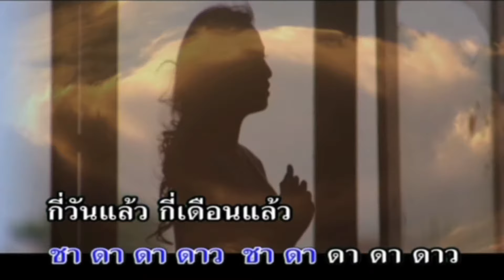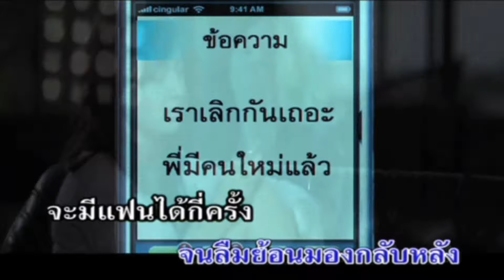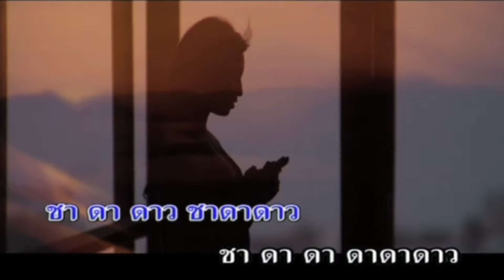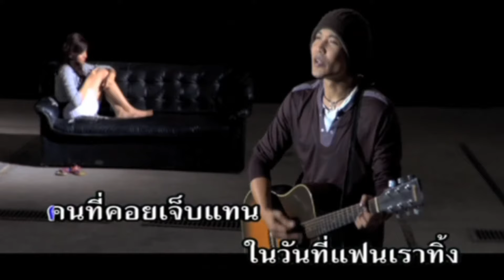ผู้หญิงคนแรก - ศล อำพัน [KARAOKE OFFICIAL]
เพลง : ผู้หญิงคนแรก
ศิลปิน : ศล อำพัน
คำร้อง/ทำนอง : ศล อำพัน
เรียบเรียงดนตรี : ศล อำพัน / นำชัย อ้นทิม